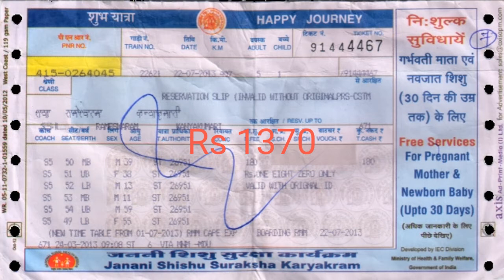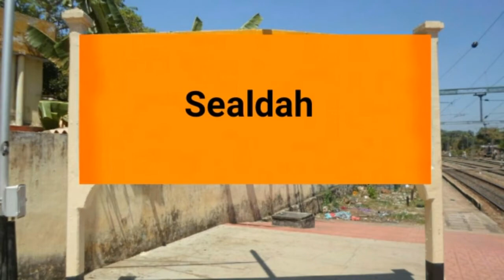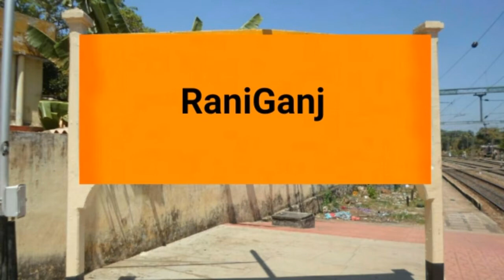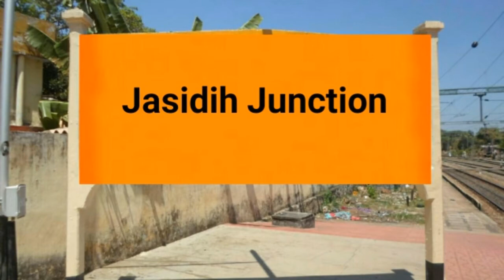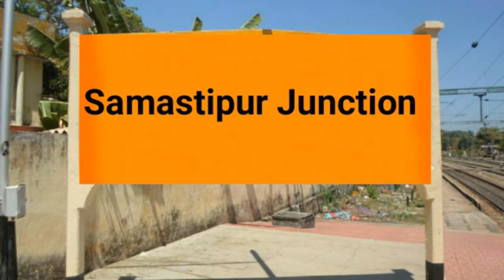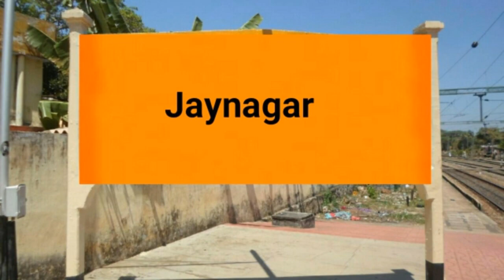Ganga Sagar Express Festival Special | Sealdah to Jaynagar train | 03185 Ganga Sagar Express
Full Information About This Train No.03185 Sealdah to Jaynagar Ganga Sagar Express Festival Special..

Ganga Sagar Festival Special (03185) runs from Kolkata to Jaynagar. It departs from Kolkata Sealdah station (SDAH) at 5:45 PM and next day arrives at Jaynagar station (JYG) at 08:50 AM. Ganga Sagar Festival Special takes 15 hrs 5 mints to cover the distance of 623 km between Kolkata and Jaynagar. It is a non-superfast train. The average speed of this train is 41 kmph. It has classes Second AC (2A), Third AC (3A), Sleeper (SL) and Second Seater (2S). This train runs daily.

Cover Station:-
Sealdah
Bidhan Nagar Road
Naihati Junction
Bendel Junction
Barddhaman Junction
Durgapur
RaniGanj
Asansol Junction
Chittaranjan
Madhupur Junction
Jasidih Junction
Jhajha
Barauni Junction
Dalsingh Sarai
Samastipur Junction
Haiaghat
Laheria Sarai
Darbhanga Junction
Sakri Junction
Madhubani
Rajnagar
Jaynagar